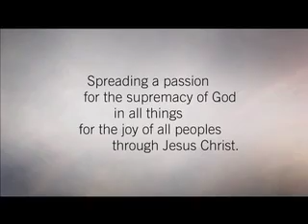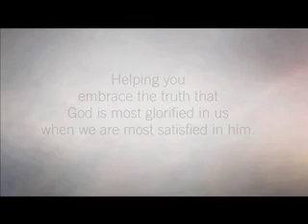Pray and Meditate John Piper